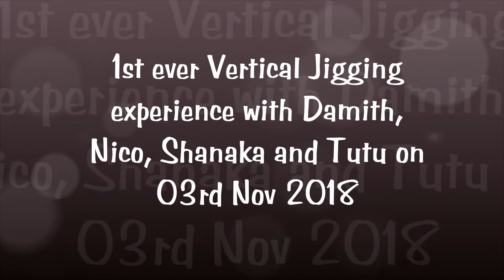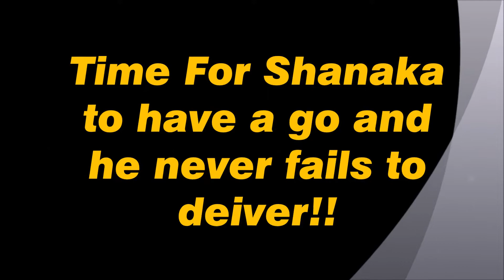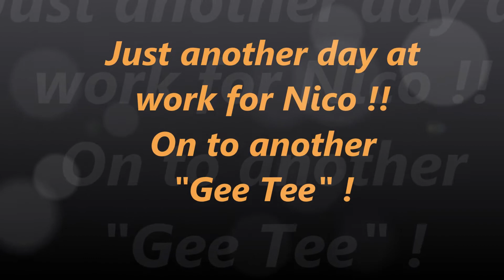Fishing in Sri Lanka ( My 1st Vertical Jigging Experience on 03rd Nov 2018 Off West Coast)